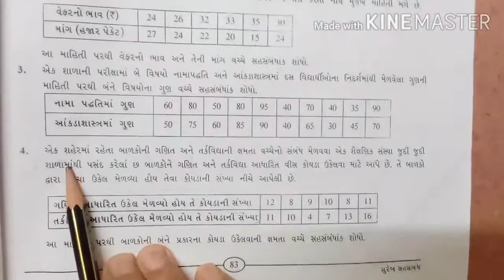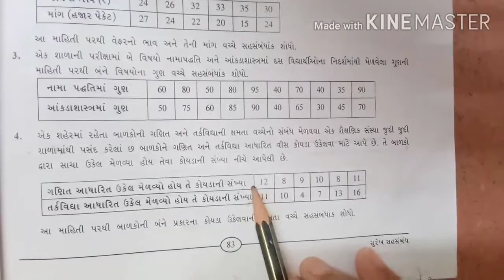ધોરણ:- ૧૨ // કે. વી પટેલ મેમોરિયલ હાઈસ્કૂલ, પાટણ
વિષય :- આંકડાશાસ્ત્ર // ch :- 2 સ્વાધ્યાય:- ૨.૨ દા.ન :- ૪